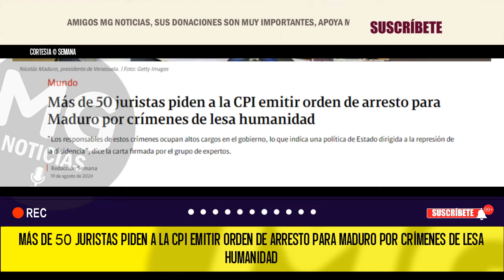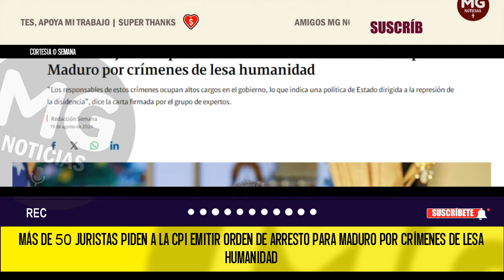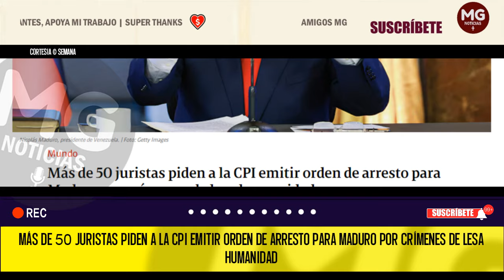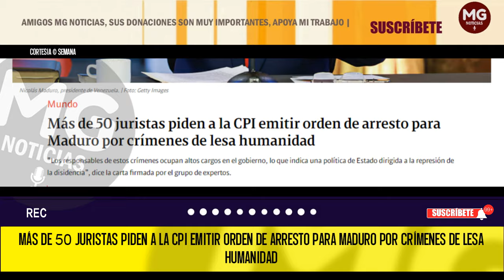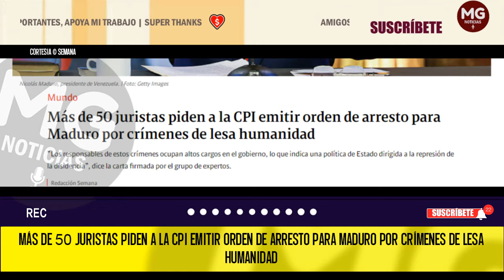URGENTE 🔴 PIDEN A LA CPI EMITIR ORDEN DE ARRESTO PARA MADURO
Por medio de un comunicado, un grupo de abogados de varias partes del mundo presentaron una denuncia a la Corte Penal Internacional (CPI) contra la dictadura de Nicolás Maduro en Venezuela; en dicha misiva, acusan al mandatario de varios crímenes de lesa humanidad en el vecino país. En el texto, piden a la comunidad internacional intervenir de inmediato para detener las violaciones de derechos humanos que, según el documento, son sistemáticas y dirigidas por el régimen chavista.
SEMANA